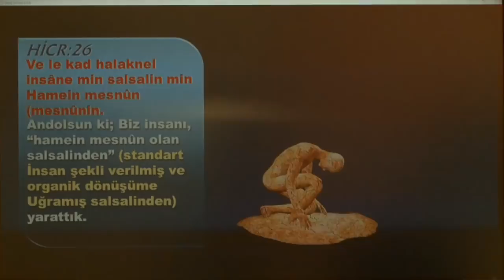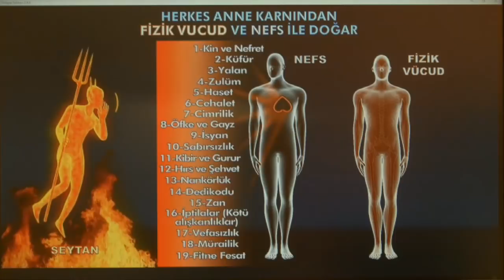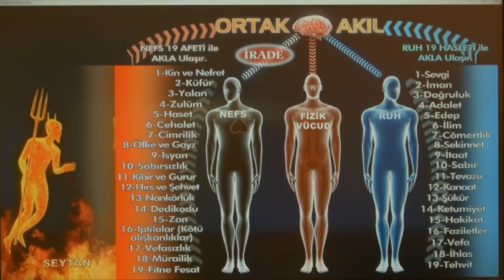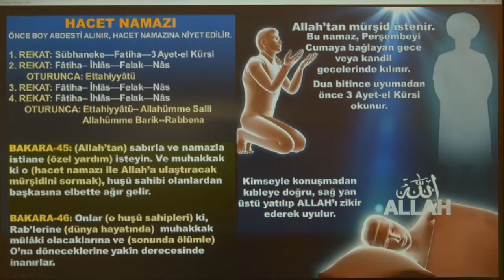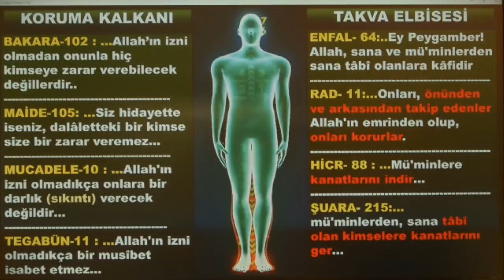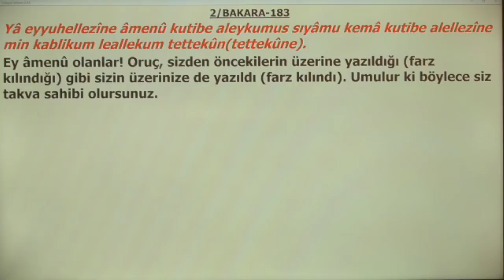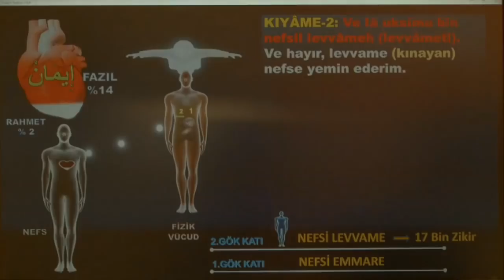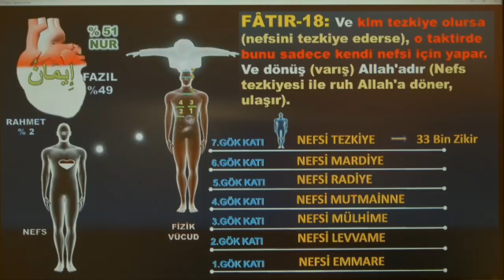21 03 2018 Mübarek Üç Aylar Regaip Kandili